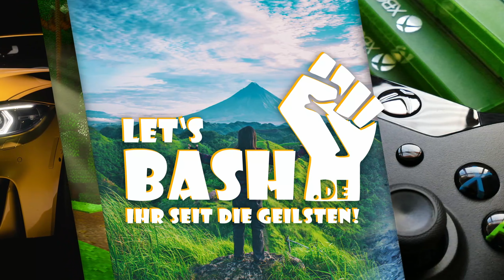GTFO [4K60/16:9/RTX] 😱 010: Spontan drop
🙂🙃🙂🙃😜 SCHÖN DICH ZU SEHEN 🤪🙃🙂🙃🙂

Uns gibt es gelegentlich live auf Twitch! Schau doch mal vorbei - wir freuen uns!
Über Twitter sagen wir kurzfristig bescheid 🐥